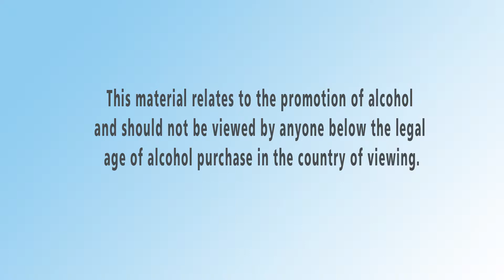How to Make WHISKY COLA DRINK RECIPE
Today I Show You How to Make Delicious Homemade Simple Easy WHISKY COLA DRINK RECIPE. Healthy Simple How to Make WHISKY COLA DRINK RECIPE at Home. Really simple to make, and delicious. HOMEMADE shares delicious recipes, tutorials, kitchen tips and tricks, and everything else you need to start cooking ... and eating!
Hosted by Olga, HOMEMADE Food shares easy to follow recipes, demos, and time saving kitchen hacks on our show. DIY.